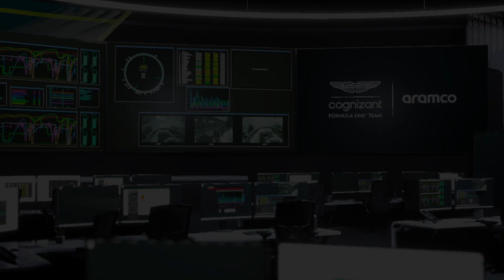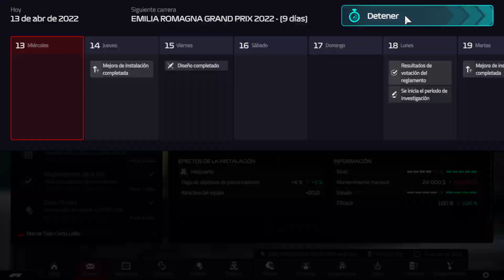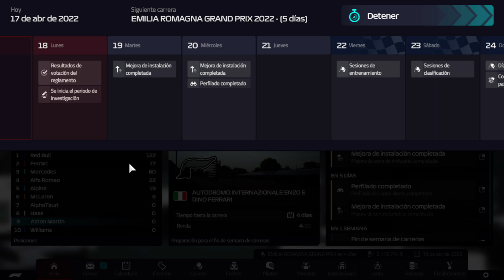Clasificación y carrera en Australia #15 | F1 Manager 2022 Aston Martin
⚠ Normas ⚠

Como siempre todo mensaje será respondido, excepto si hay hate, falta de respeto de algún tipo o no hay educación en el mensaje, puede llegar a ser borrado. No se admite spam tampoco ni comentarios sin sentido que no tenga nada que ver con el vídeo.

💗 Donaciones, gracias por apoyarme 💗